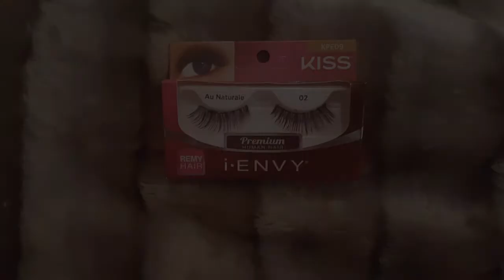Fall Makeup Look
PRODUCTS USED :
-CATRICE Prime And Fine ANTI-RED BASE
-RIMMEL Lasting Finish fondation (103 true ivory )
-FlORMAR Liquid Concealer (04 Medium Beige)
-REVOLUTION Ultra Cream Contour Palette
-FLORMAR Loose Powder (04 Sand Beige )
-SLEEK Contour Kit (Medium 885)
-CATRICE Multi Matt Blush (020 la-lavender )
-REVOLUTION Palette Redemption Palette Iconic 2
-REVOLUTION Palette Ultra Professional Eyeshadow (Beyond Flawless )
-KISS False Lashes (au naturale 02)
-RIMMEL Glam Eyes Professinal Liquid Liner (01 Black Glamour )
-RIMMEL Mascara Volume Colourist (01 Black )
-MAYBELLINE Lash Sensational Mascara
-BOURJOIS Liner Stylo (61  Ultra Black )
-BOURJOIS Lip Liner (09 plum it up)